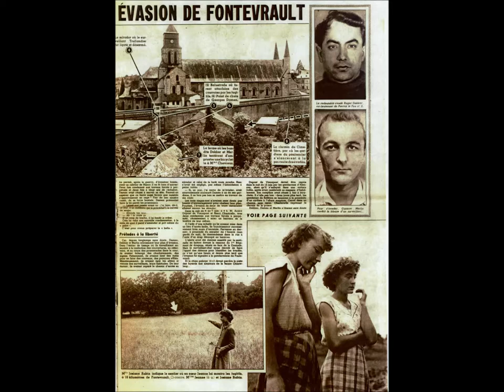Extrait de « La Traque » dans « Fontevraud », en Juin 1955.